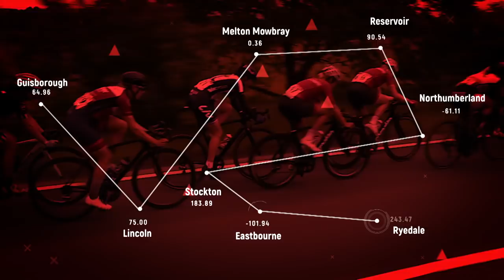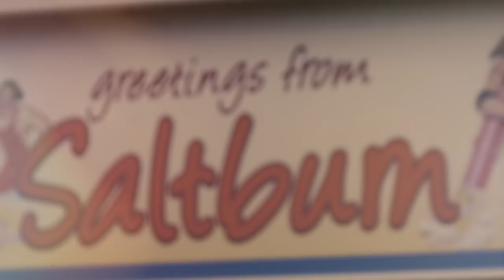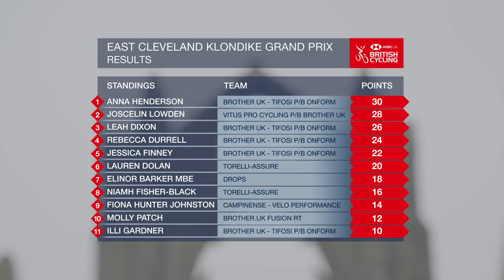Round 1: Women's East Cleveland Klondike - 2019 HSBC UK | National Road Series - Full TV Highlights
Watch the full TV highlights from the inaugural women's East Cleveland Klondike on Sunday 14 April 2019.

The women's field put on a fantastic show in North Yorkshire as they battled it out to take the lead in the overall competition after the first round of the 2019 HSBC UK | National Road Series.

A strong field took to the start line to get the women’s series underway, with Elinor Barker and Anna Christian (Drops), Lowden, national circuit race champion Henderson, and Hayley Simmonds (BTC City Lyubljana) among the entrants, while the race also saw Molly Weaver (Orbea Racing Team) make a welcome return to the peloton.

The bunch remained together for much of the gruelling, 111.6km race, until Christina Wiejak (Team Jadan Weldtite-Vive le Velo) mounted an attack at the 80km mark, taking Leah Dixon (Brother UK Tifosi p/b OnForm) with her. The duo were soon caught by the peloton, however the injection of pace led to subsequent counter-attack.